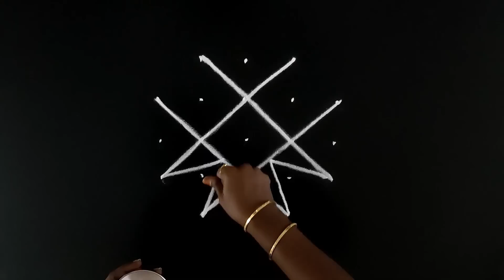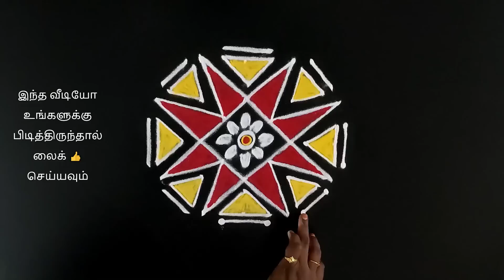Thursday Kolam | வியாழக்கிழமை கோலம் | aani matha kolam | 5x3x3 புள்ளி கோலம் | daily kolam designs